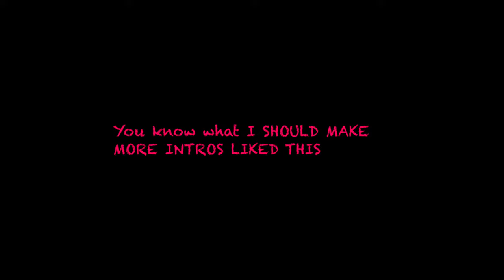Match Highlights | Mobile legends #2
Hey so this is a reupload because a copyright just pops out so yeah reuploading thsi again thats fine its not that a big video anyways
IF YOU ENJOY THIS VIDEO MAKE SURE LEAVE:
A LIKED👍